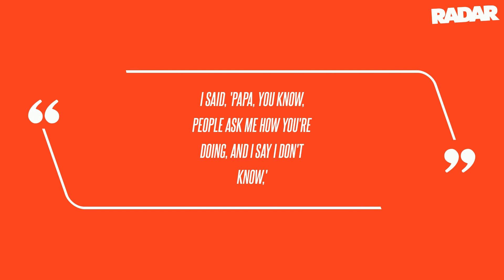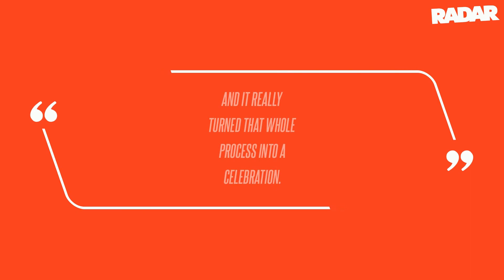Jimmy Carter, 99, 'Enjoying Peanut Butter Ice Cream' As Family Says 'The End' of Former President's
Jimmy Carter, 99, 'Enjoying Peanut Butter Ice Cream' As Family Says 'The End' of Former President's Life is Near